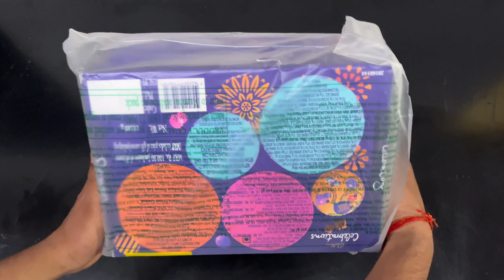Secret Gems: Unveiling Hidden Celebrations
Cadbury celebration package